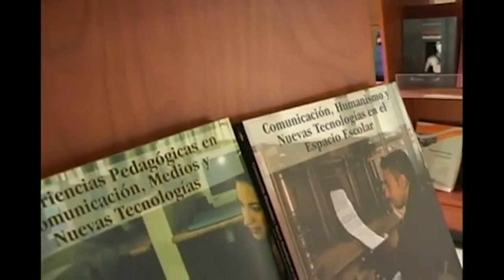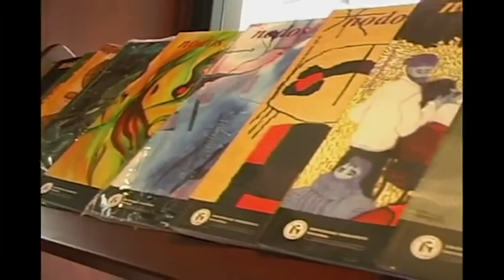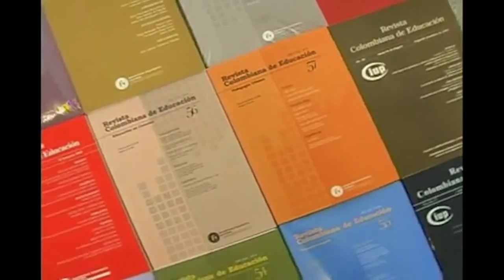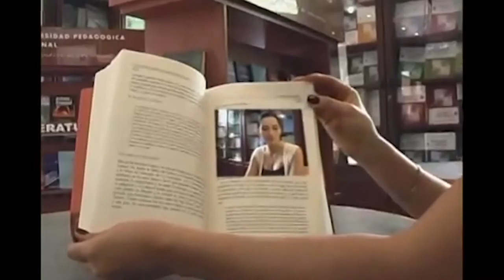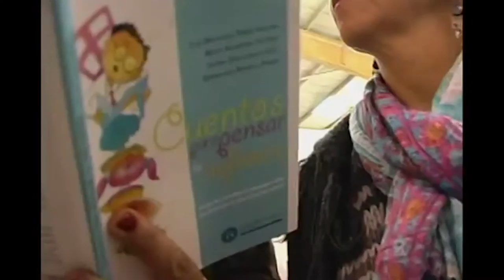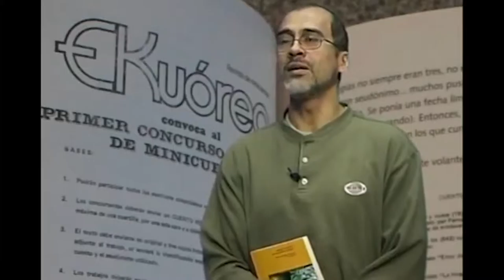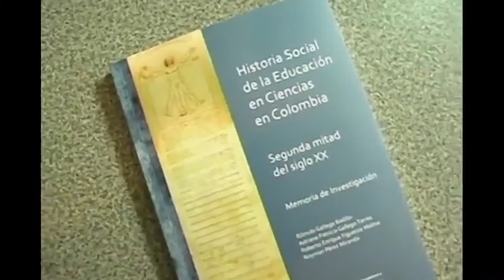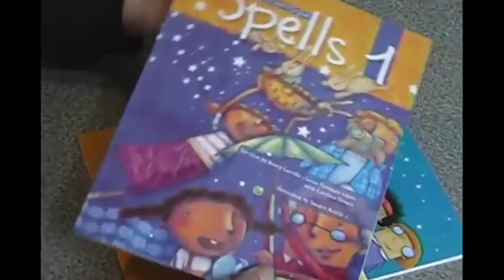Fondo Editorial - Producción intelectual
Las nuevas publicaciones del Fondo Editorial de la Universidad Pedagógica Nacional desde las revistas hasta las investigaciones de los docentes de diferentes licenciaturas serán los protagonistas en el capítulo 173 de Historias con Futuro.

cap 173